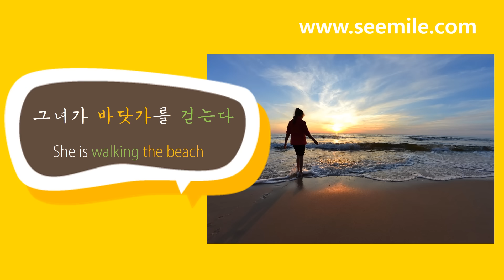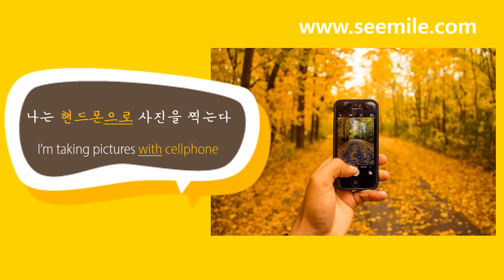Speaking and learning Korean language like a baby 6 by seemile.com "seemile APP"